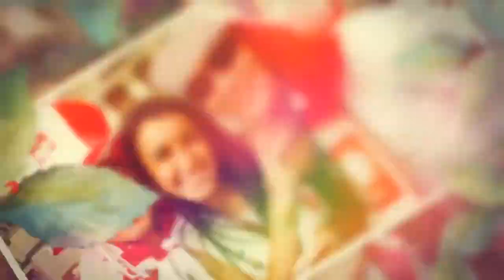Tragiczne doniesienia. Nie żyje polski polityk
Nie żyje znany polski polityk. Wieści, jakie obiegły media, są najgorsze z możliwych.